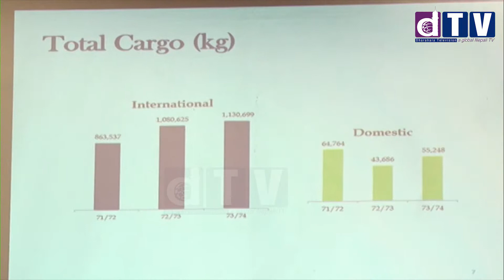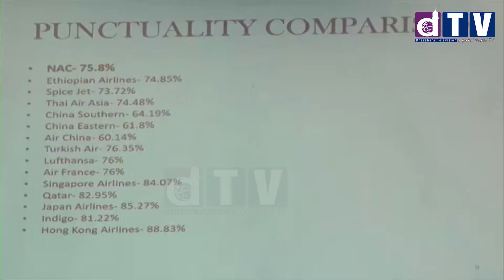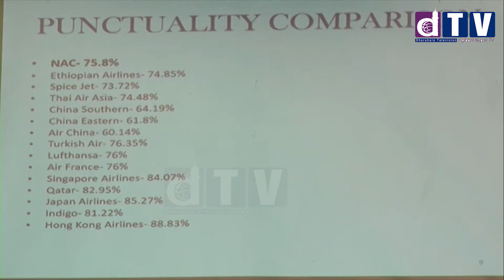Nigam press meet// नेपाल एयरलाइन्सले जहाज थप्दै